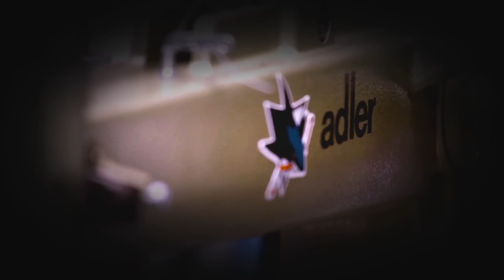Mic'd Up: Paul Martin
Listen as defenseman Paul Martin wears a wireless mic for his return to Pittsburgh on November 21.